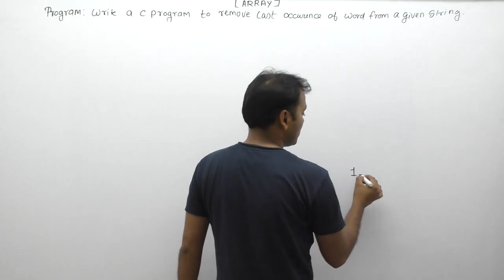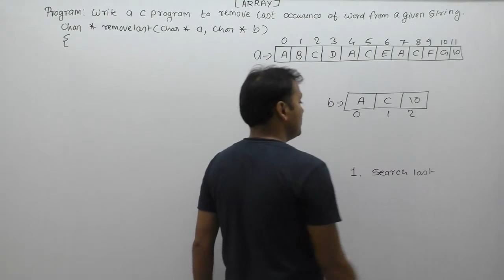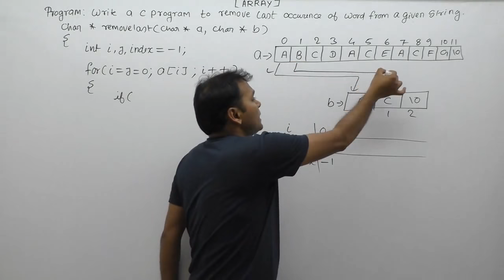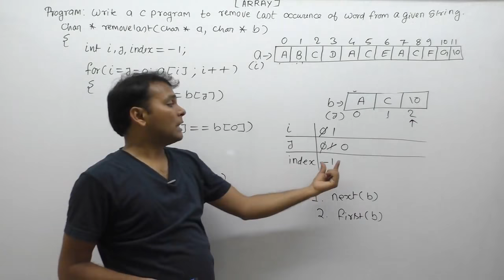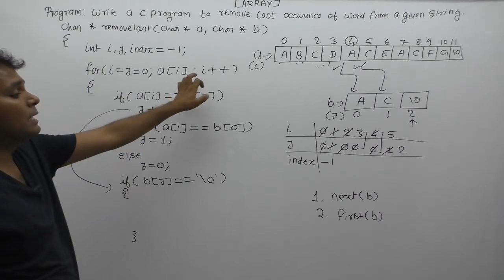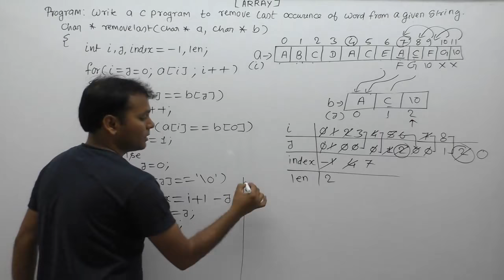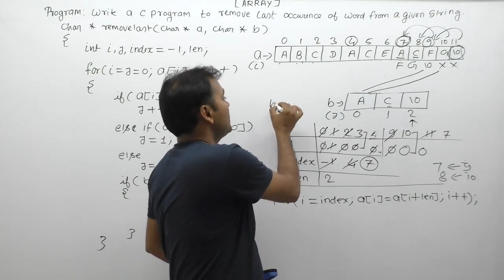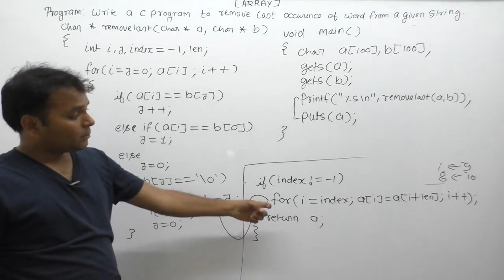Program To Remove Last Occurrence Of Word In A Given String|C program to remove last occurrence|P843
About this video lecture:
Program To Remove Last Occurence Of Word In A Given String| c program to remove last occurrence